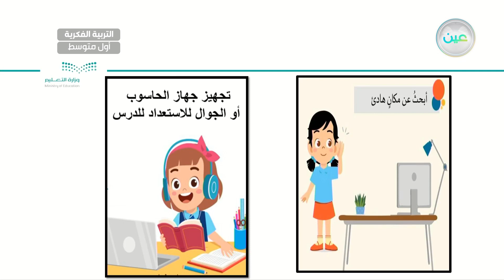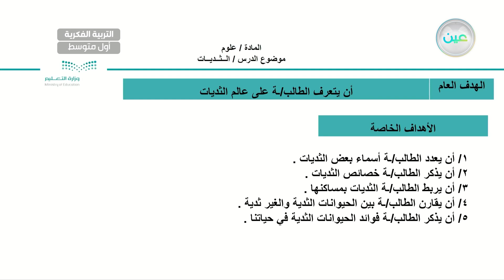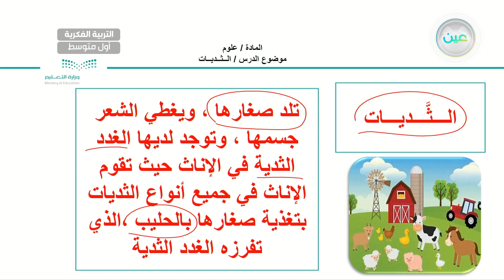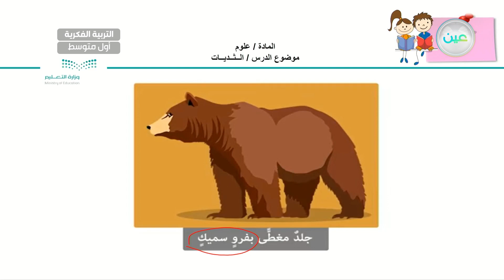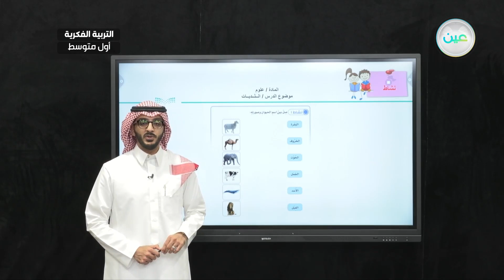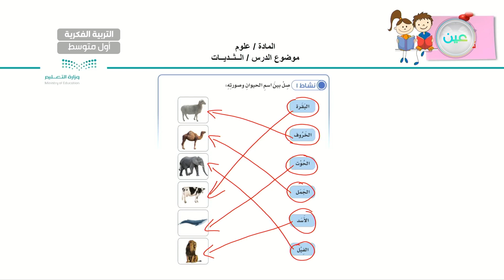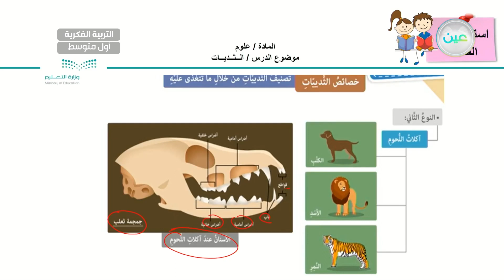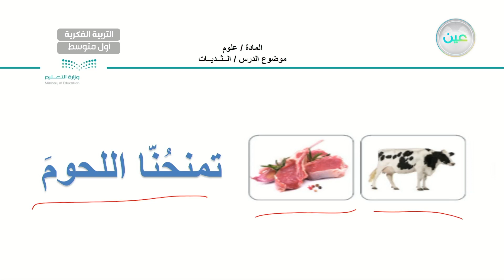الثديات (8) - العلوم - أول متوسط فكري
الحصة 1 - الثلاثاء - الأسبوع الرابع - أول متوسط فكري